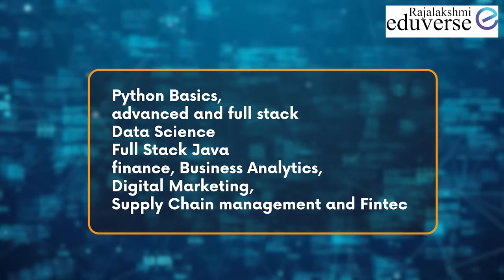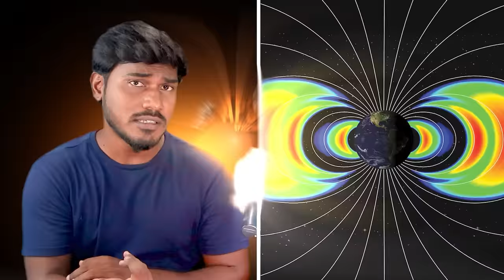அமெரிக்கா நிலவில் இறங்கவில்லை என்பதற்கான சான்றுகள்? Fake Moon Landing?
Rajalakshmi Eduverse is an Edtech platform of Rajalakshmi School of Business which provides online and hybrid upskilling courses like Business Analytics, Digital Marketing, Supply Chain Management & Fintech, Python, Data Science, Full stack development, and financial management accounting course to learners and confers aluminium status and placement support.

Hello guys! Our latest video is diving deep into a thought-provoking topic: Did America really land on the Moon, or was it all a staged video?

Join us as we explore some intriguing evidence that challenges the conventional narrative.

This video is a must-watch if you're ready to uncover the lesser-known mysteries surrounding America's moon landing! Get ready to question and discover.